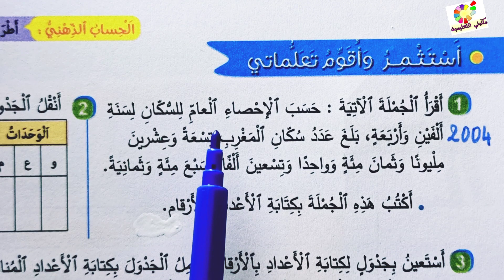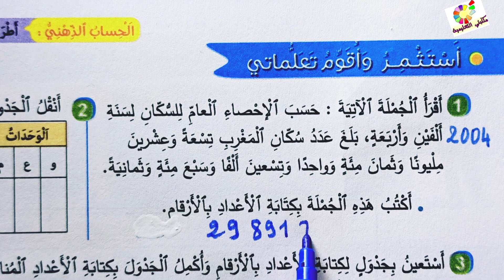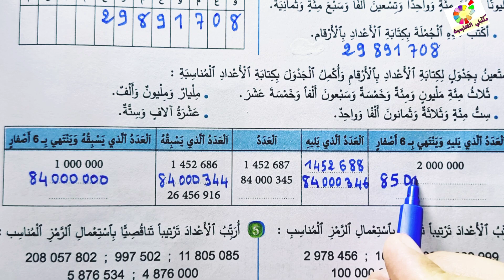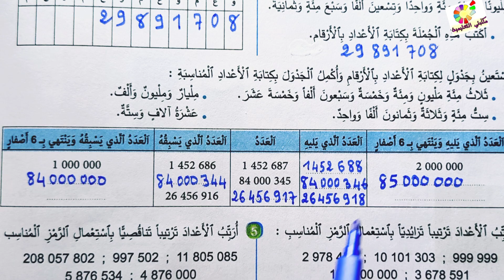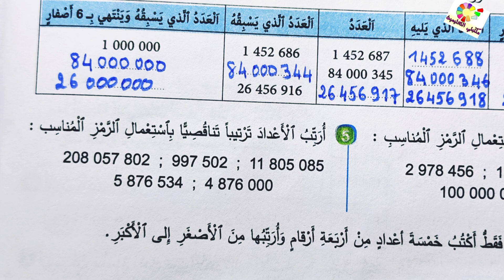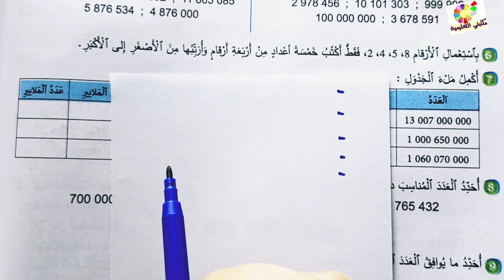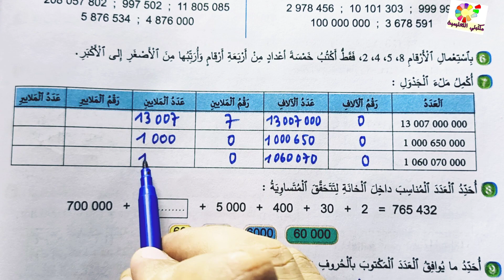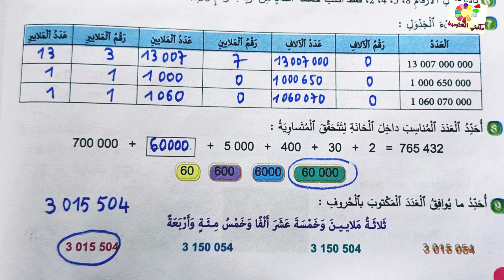الملايين و الملايير ص12 الجديد في الرياضيات المستوى الخامس طبعة 2021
الجديد في الرياضيات المستوى الخامس طبعة 2021